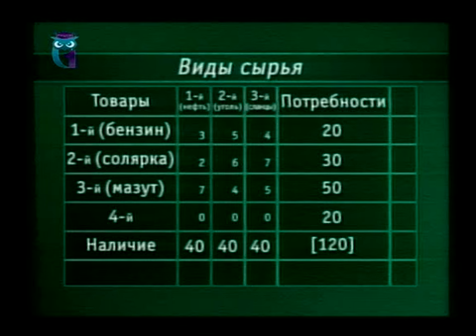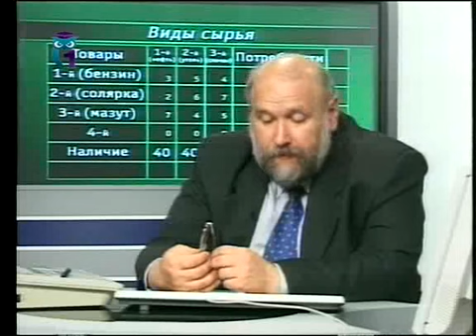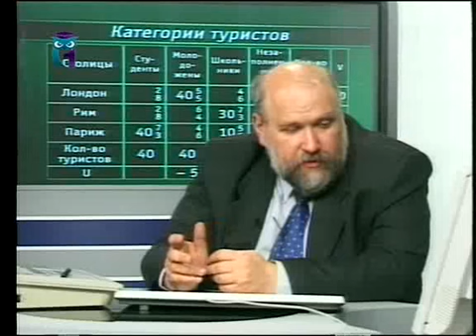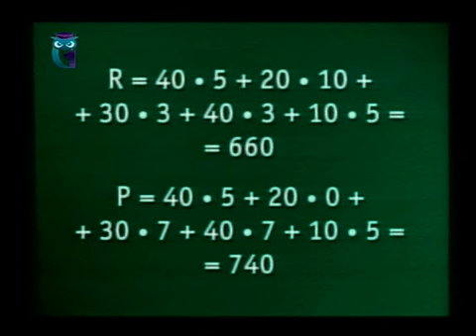Математика. Урок 5.3. Исследование операций. Задача, сводящаяся к транспортной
Всё, что нужно знать из математики экономисту. Исследование операций в экономике. Борис Бояршинов. Образование для всех. Первый образовательный канал. Остальные передачи смотрите на